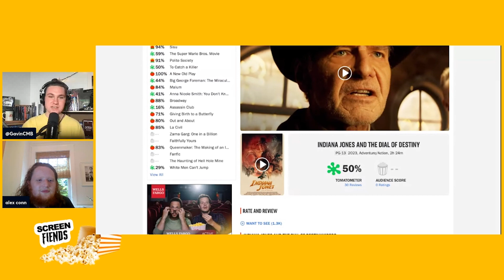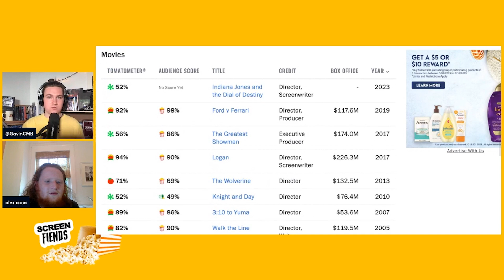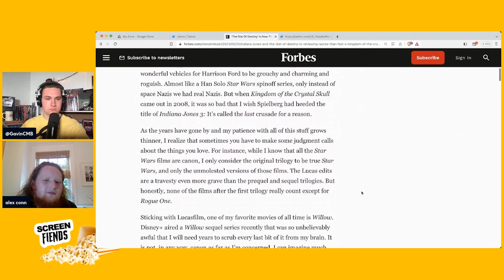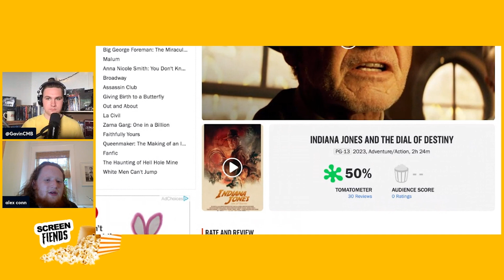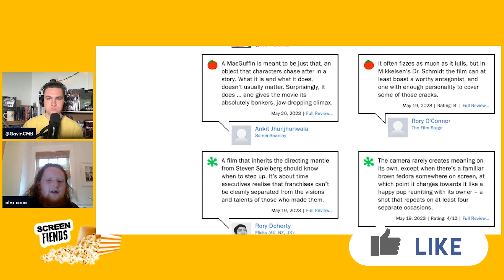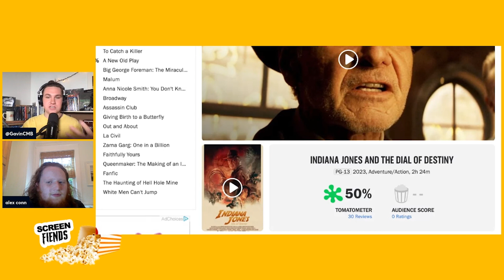Indy 5 Premiers to Rotten Reviews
Gavin & Alex react to the negative reviews that "Indiana Jones and the Dial of Destiny" has received out of Cannes. The film is currently at 50% on Rotten Tomatoes' Tomatometer.

ABOUT THE FILM: Indiana Jones and the Dial of Destiny is a 2023 American action adventure film directed by James Mangold. Produced by Walt Disney Pictures and Lucasfilm Ltd. in association with Paramount Pictures and distributed by Walt Disney Studios Motion Pictures, the film is the fifth and final installment in the Indiana Jones film series. The film stars Harrison Ford in his final portrayal of archaeologist Indiana Jones. John Rhys-Davies reprises his role as Sallah from earlier films, along with new cast members including Phoebe Waller-Bridge, Antonio Banderas, Shaunette Renée Wilson, Thomas Kretschmann, Toby Jones, Boyd Holbrook, Ethann Isidore, and Mads Mikkelsen.